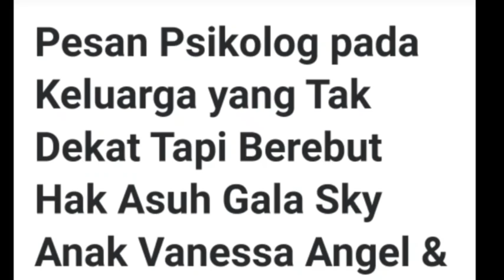MENOHOK‼️DODDY DINASIHATI PSIKOLOG INI‼️H FAISAL DIUNTUNGKAN DI PERSIDANGAN HAK ASUH GALA SKY